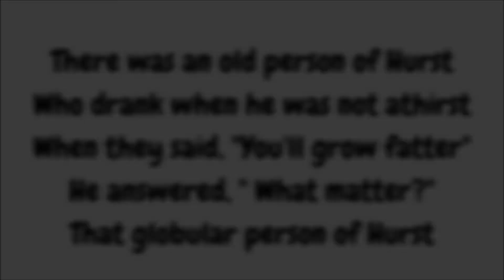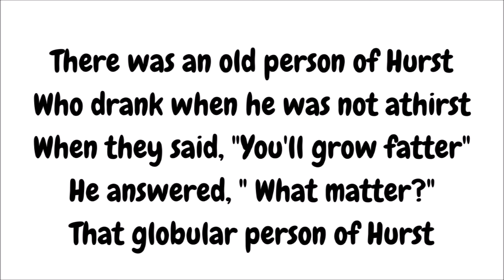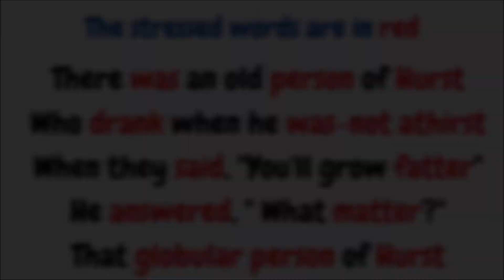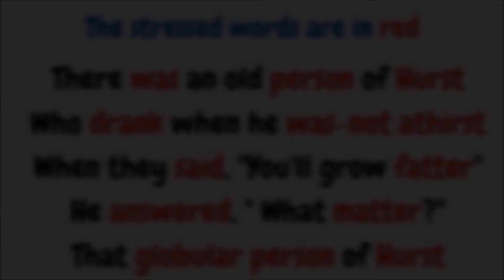There was an old person of Hurst. Limericks for English Pronunciation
There was an old person of Hurst
Who drank when he was not athirst
When they said, "You'll get fatter"
He answered, "What matter?"
That globular person of Hurst

Limericks are a kind of funny poem, and a great way to practice the stress timing of the English language as well as the pronunciation of the sounds and connected speech.

Improve your English pronunciation by coming along to Jill's English Gym! Each week we'll practise and train your English muscles which will help both your English speaking and listening.

I speak with a British English Accent and explain things clearly to make it easy for anyone to understand. If you have any questions or comments, please leave them in the comment section below. I'd love to hear from you.

MY CHANNEL
Learn with Jill has lots of different videos to help you learn:

ENGLISH:
English Grammar, Vocabulary, Pronunciation and get some Listening practice through videos showing beautiful places to visit in Cairns, Australia.

ONLINE TEACHING:
Learn with me as I document my transition from face-to-face teaching into the esl online world. I share tips, what has worked, what hasn't and anything else I learn along the way and share with others interested in working from home teaching English.

CREATING MY WAY TO SUCCESS:
Sewing and creating using upcycled materials.

BE OUR BEST:
Education ideas and experience from raising my own two kids